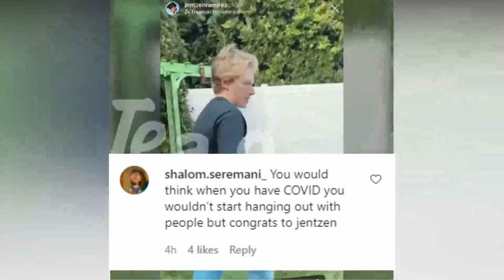Jentzen Ramirez DOES NOT Have COVID!